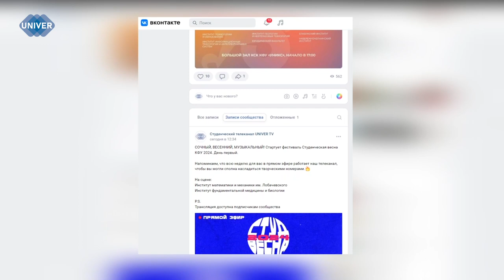СТУДЕНЧЕСКАЯ ВЕСНА 2024. ПОЕХАЛИ!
Уже сегодня, 11 марта, стартовало главное творческое событие этой и, в общем-то, любой весны в Казанском федеральном университете. Две недели грандиозных концертов, все подразделения КФУ, сотни студентов и преподавателей. Чего ждать в этом году – расскажем далее.